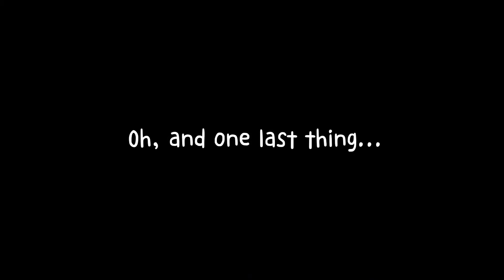Dini's Giveaway Surprise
During our recent giveaway contest @vxmpy tagged 5 people under the list of friends whom she was planning to share her prize with if she wins the giveaway...
The winner would walk away with 5 friendship bracelets, meaning Dini will not have a gift for herself since she decided to give all 5 to her friends...
When we communicated this to Dini and told her that she can decide between giving all 5 to her friends or keep 1 to herself, without hesitation she said, "It's ok, ill give it all to them..."
At WTF, we are always finding ways to reward those who are pure at heart and Dini's action here was the epitome of what true friendship is about; always putting others before yourself...
So here is what we did to surprise her...
❤️And Dini, you rock!! 🤟❤️
P/s: Sorry for the sound quality.🙈
Plug in your 🎧 for a better experience... 😍